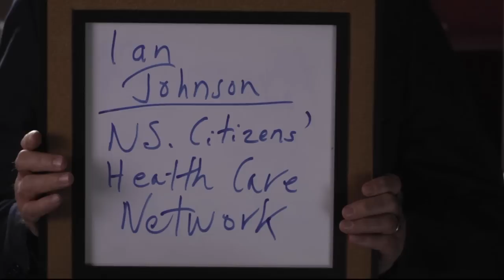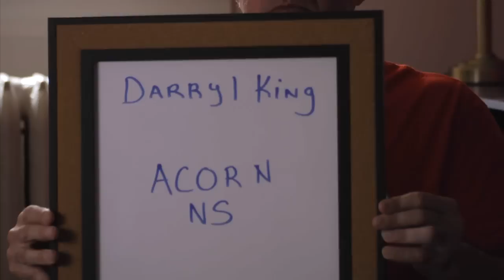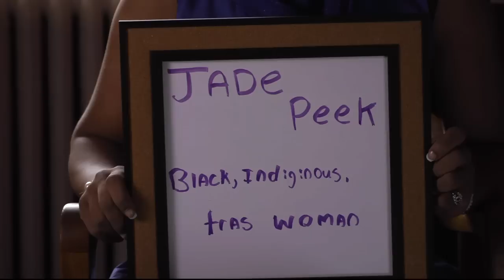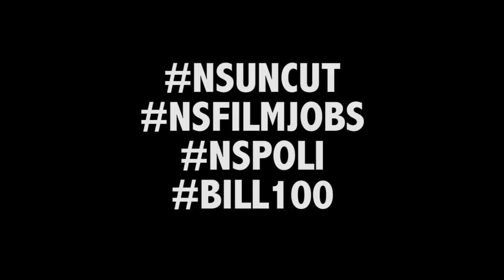NOVA SCOTIANS UNITED AGAINST AUSTERITY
CREDITS

Director of Photography - Christopher Ball
Producer & Assistant Director - Kristie Sills
Editor - Daniel Boos
Andrew Rillie - Sound Recordist
Andrew Stretch - Production Assistant
Tom Servaes - Production Assistant

INTERVIEWEES

Darryl King
John Cox
Sebastien Labelle
Jade Peek
Andy Webb
Kyle Buott
Gabriel Soligo
Jessica MacDonald
Christine Hecher
Jesse Walker
Emma Norton
Aaron Beale
Mark Butler
Ian Johnson

Thanks to the Atlantic Filmmakers Cooperative for their support!